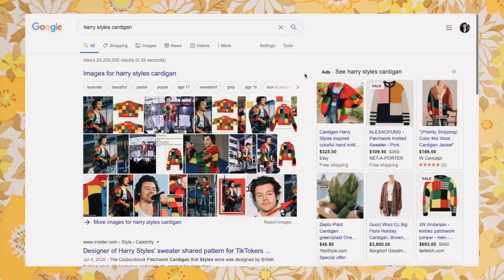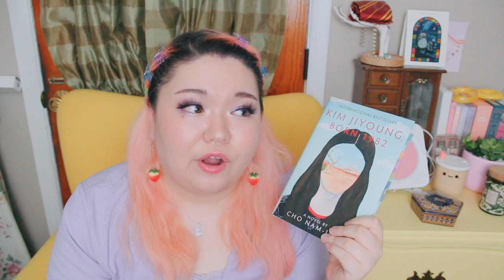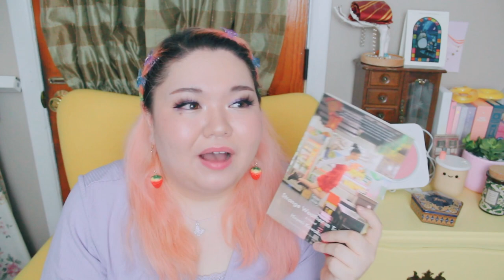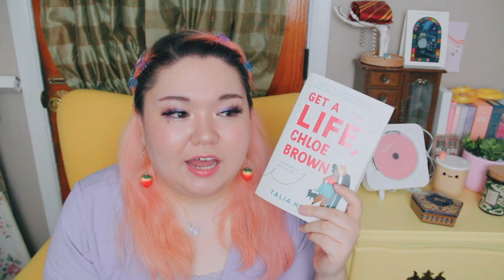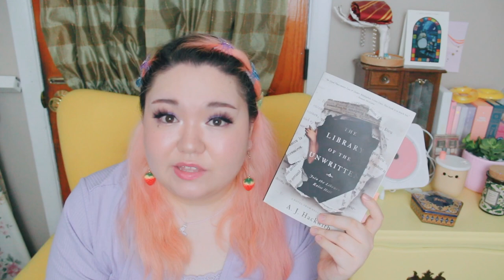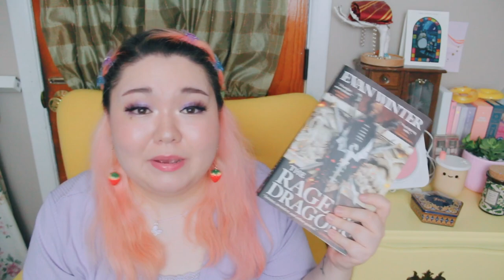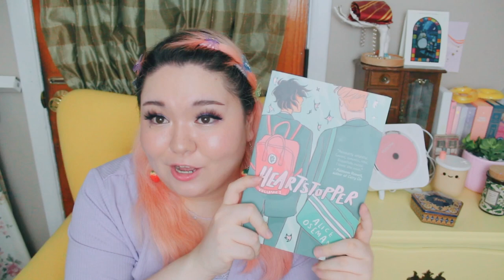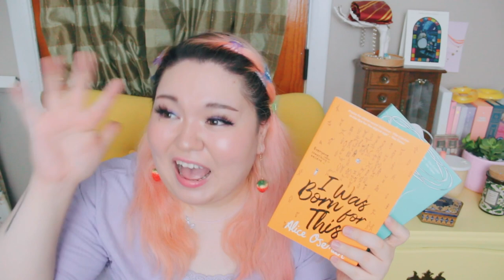all the books i bought this summer (so far) 🍓 huge book haul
hi bbs! im so excited to talk about all these books. thanks again to skillshare for working with me! The first 1000 people who click the link will get 2 free months of Skillshare Premium

and seriously...if anyone else wants to join me on this harry style cardigan journey LET ME KNOW! ahaha

🍓 people mentioned 🍓
kat, who i apparently simp for L O L: @paperbackdreams
matthew: @MatthewSciarappa
christina marie: @ChristinaMarie19
sara: @sarawithoutanH

also, if you've read this far into my description, have you *also* had that strawberry cow song stuck in your head on constant loop??

💛 LINKS 💛
using any of these links helps support me and my channel

Hawke, Lauren, Valentina, Becca, Sally-Ann, Heather, Laura, Alora, & Maureen
Honestly, I'm forever thankful for our lil community 💕